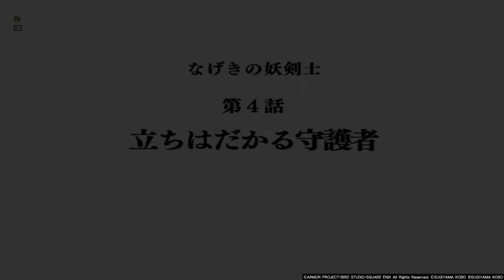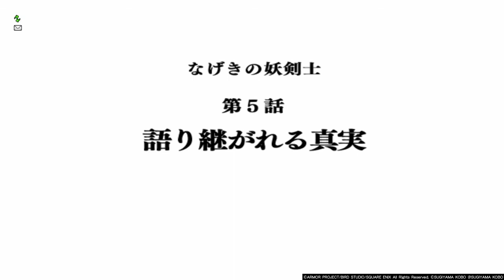【ドラゴンクエスト10】サブストーリー「なげきの妖剣士」 【DRAGON QUEST X】